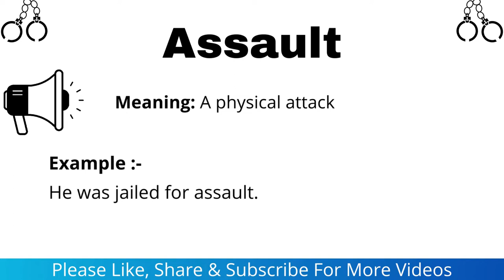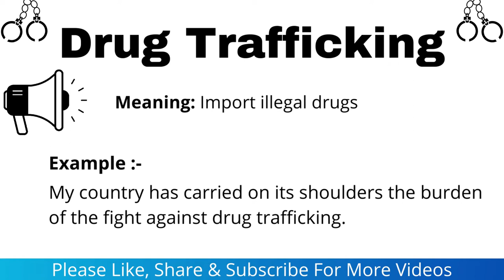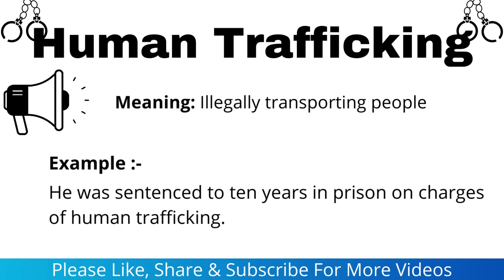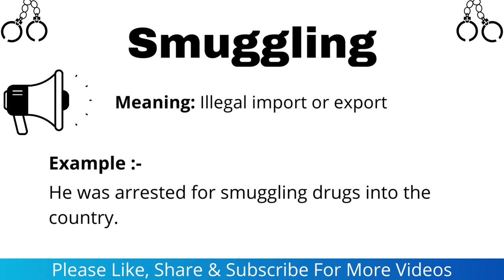Crime : Vocabulary Words English Learn With Meaning and Examples || Listen & Imitate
In our Youtube channel, We will give you daily bases ideas & tips to improve your English communication skills. We provide free IELTS full course and English tutorials along with advices to go abroad. It will take few seconds to go through the channel but could help you in a big way. Good luck.

If you are working on IELTS, definitely, you are planning to go abroad, which isn’t an easy task to understand. But we take care of all the doubts and many other things connected to overseas journey in a free webinar.

Free English Learning Materials: Everything You Need To Know!
How To Get Good English Without Spending A Dime!
5 Free English Learning Tools You Can't Afford To Miss!
100 Free English Learning Materials To Help You Improve Your Language Skills!
Everything You Need To Know About Free English Learning Materials!
How to Expand Your Vocabulary in Just 10 Minutes a Day!
The Ultimate Guide to Expand Your Vocabulary Fast!
10 Words to Expand Your Vocabulary Every Day!
How to Use Vocabulary to Your Advantage!
How to Expand Your Vocabulary in Just 15 Minutes a Day!
IELTS Vocabulary for Band 8: Everything You Need to Know in Less than 5 Minutes!
10 Words That Are Synonyms for Speaking and Writing and You Probably Didn't Know!